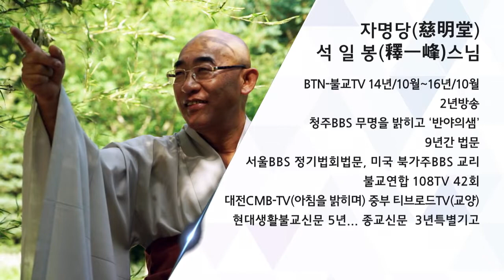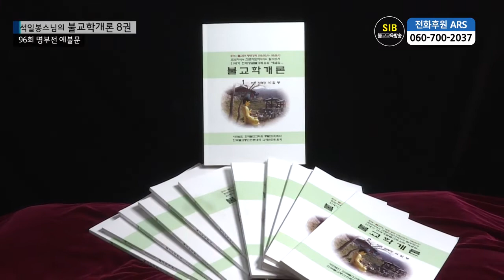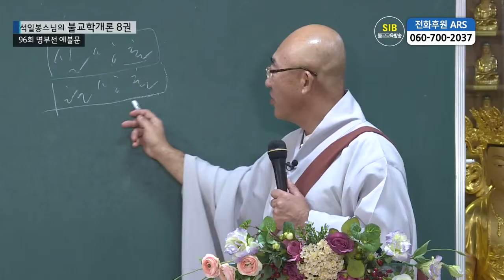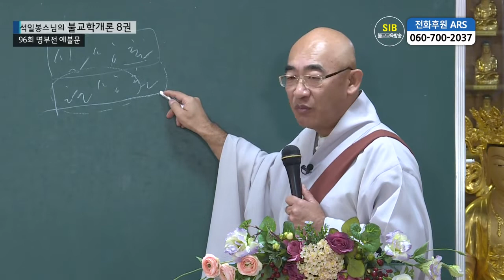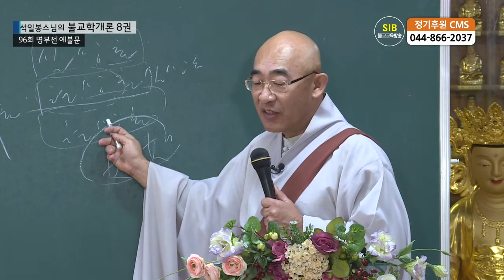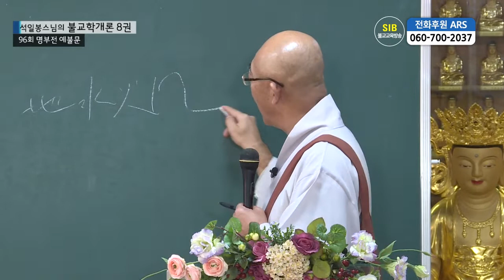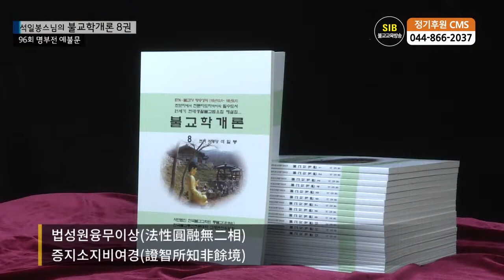제96회(불교학개론8권) - 명부전 예불문